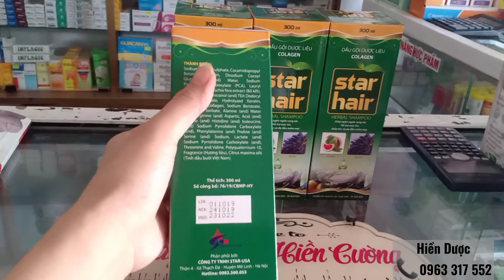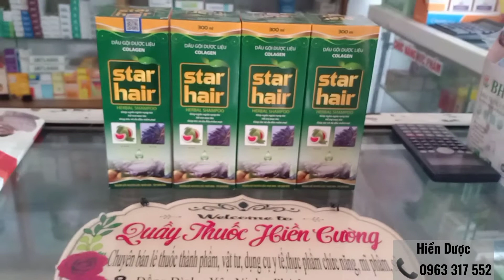Dầu Gội Dược Liệu Mọc Tóc Mua Ở Đâu? Dùng Có Tốt Không?Cách Dùng Như Nào?DS Hiền 0963317552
DẦU GỘI Dược Liệu Bồ Kết Xả Tranh, Collagen Star Hair :
💰💰 Chai 300ml

- Được chiết xuất 100% từ thiên nhiên với các thành phần chính bao gồm: Bồ Kết, Sả, chanh, Hoa Bưởi, Collagen.
👉Sản phẩm chuyên đặc trị rụng tóc, kích thích mọc tóc cho người bị hói đầu, phụ nữ rụng tóc sau sinh
👉 Giúp sạch gàu, đen tóc, suôn mượt tóc, dưỡng da đầu
👉 Phục hồi tóc bị hư tổn do hóa chất, thuốc nhuộm
👉 Giúp lưu thông các mạch máu cho da đầu, giảm căng thẳng thần kinh, giảm stress
👉 Phòng, giảm nấm cho da đầu

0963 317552 để được tư vấn